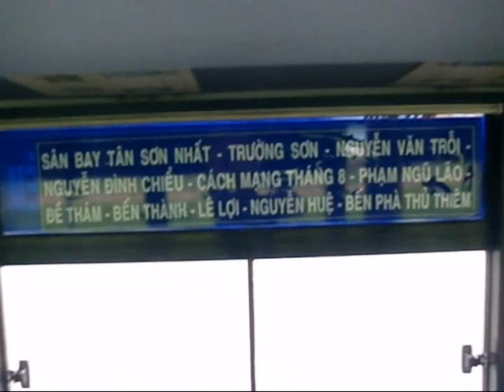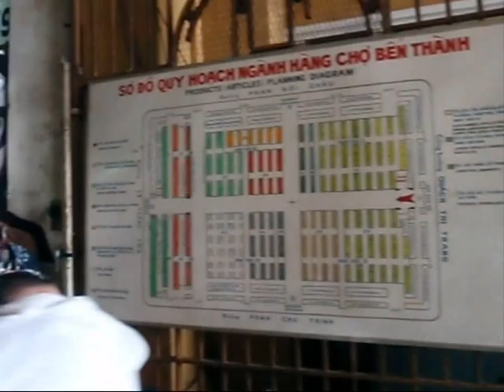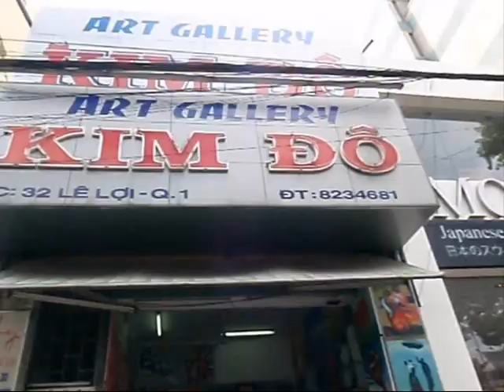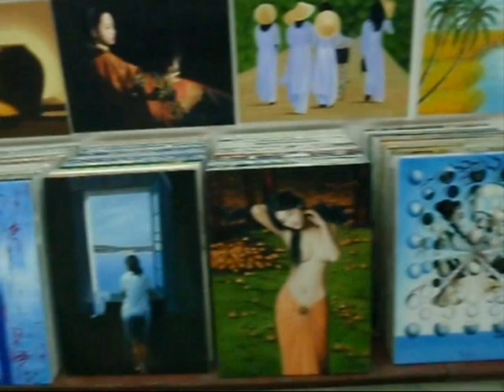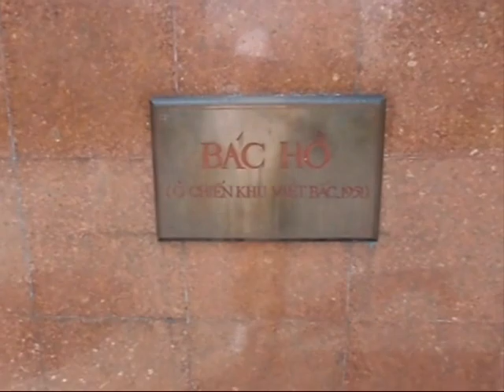Visiting Ho Chi Minh City (Sept 2009) Part 1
I give big thumbs up for Vietnam :) With it population around 90 millions, we can see where will they be able to head to :). With HCM: 9 mill, Hanoi: 4 mill, Nha Trang:500k.